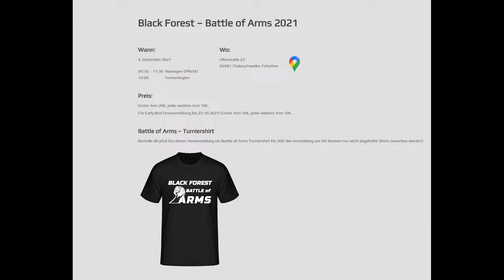Lupsa VS Shnaider | +105 kg right | RESPECT FC Supermatch (23.10.) | German Armwrestling meets MMA🤜🤛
Dank einer Kooperation von Titangrip und Respect FC dürfen wir euch zwei Armwrestling Supermatches auf großer Bühne präsentieren - im Rahmen der Respect FC MMA fight night wurden zwei Best-of-5 Vendettas veranstaltet. Im zweiten Kampf trafen zwei in der deutschen Szene bekannte Athleten - Andrei Lupsa und Fedor Shnaider - in der Klasse über 105 kg mit dem rechten Arm aufeinander.